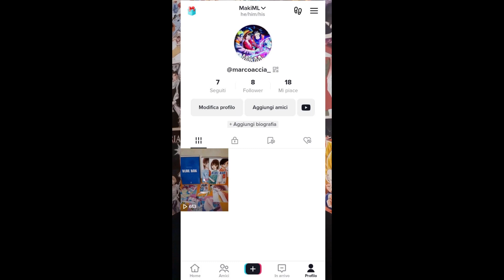Ho aperto TIKTOK - Seguitemi!